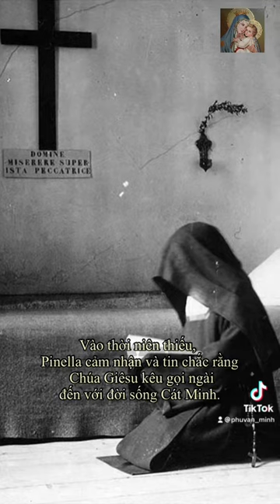Chân Phước Maria Giuseppina của Chúa Giêsu chịu đóng đinh [Giuseppina Catanea] (26/06).